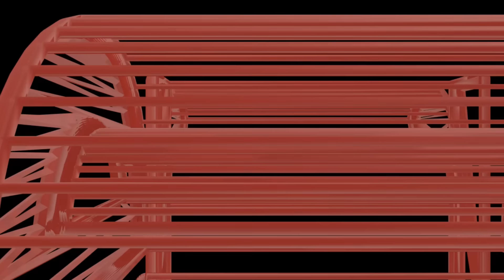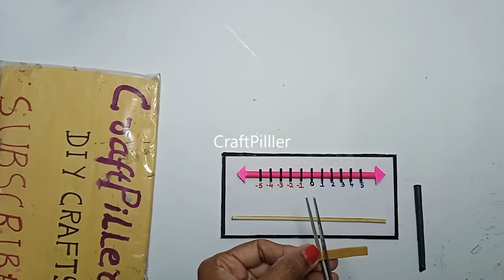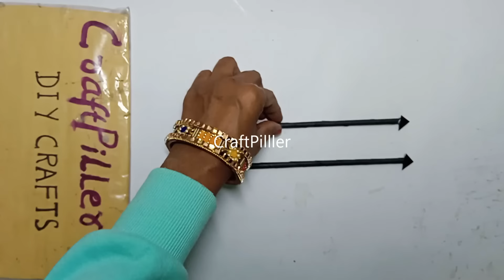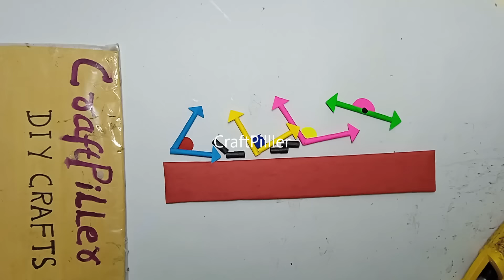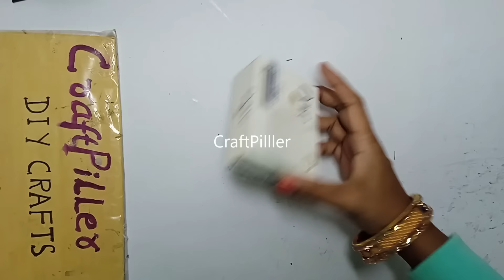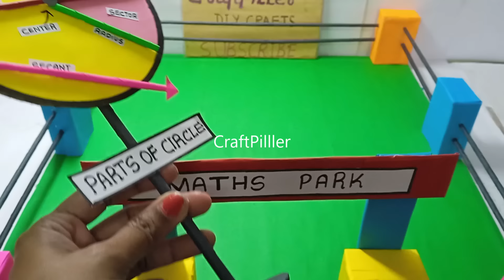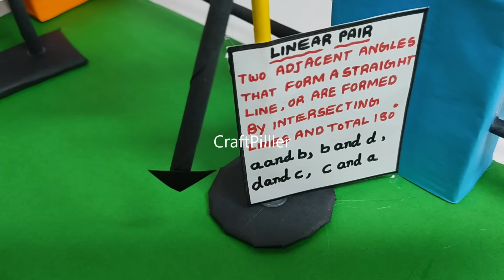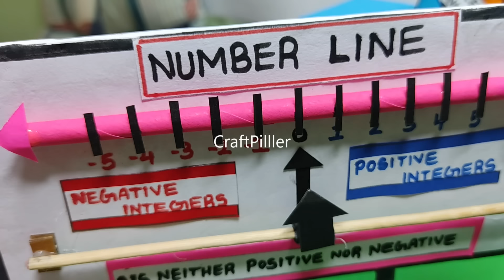maths park working model - diy - maths tlm - maths project - simple and easy steps | craftpiller 3d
The Maths Park Working Model creates an engaging and interactive environment for exploring a variety of mathematical concepts through hands-on activities.

Featuring different stations that showcase topics such as geometry, algebra, and statistics, this model encourages active learning and collaboration among students.

By making math fun and accessible, this innovative setup fosters a deeper understanding and appreciation for the subject.

Materials Used :
Color Papers